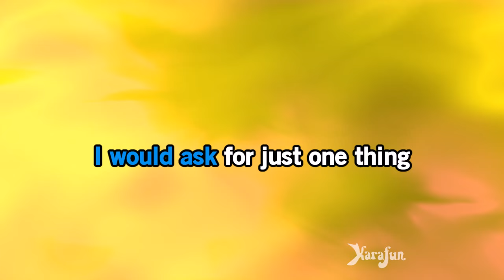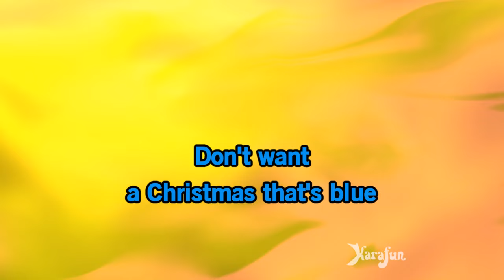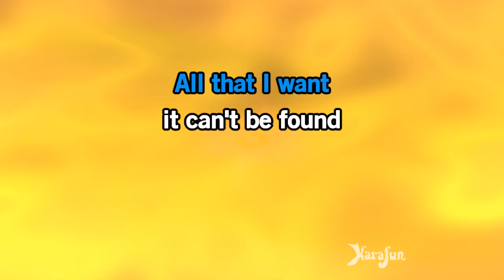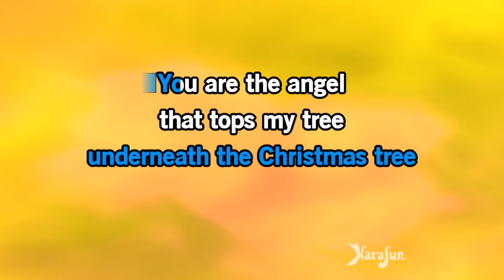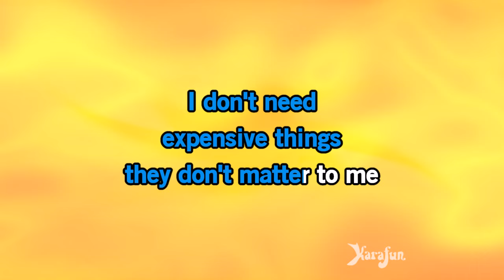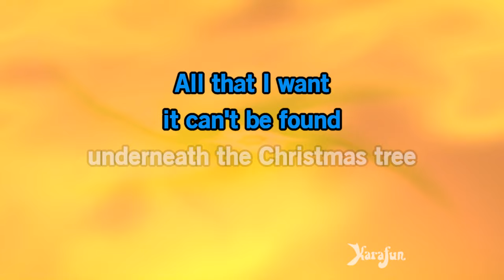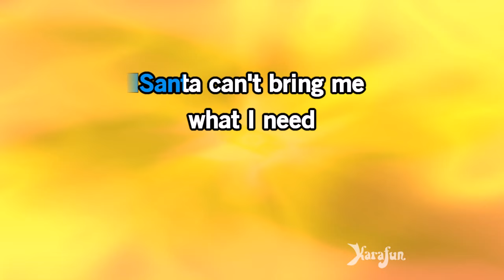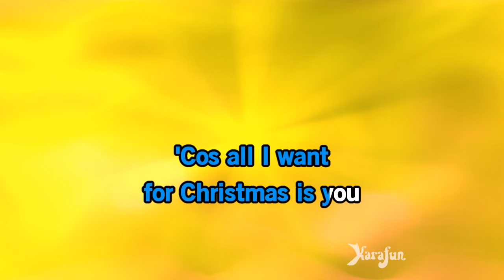All I Want For Christmas Is You - Vince Vance & The Valiants | Karaoke Version | KaraFun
ℹ️ This version contains a low volume vocal guide to help you learn the song. The karaoke version without the vocal guide is available This recording is a cover of All I Want For Christmas Is You as made famous by Vince Vance & The Valiants. This version is not the original version, and is not performed by Vince Vance & The Valiants. This instrumental/playback version contains a vocal guide, the lyrics and backing vocals.